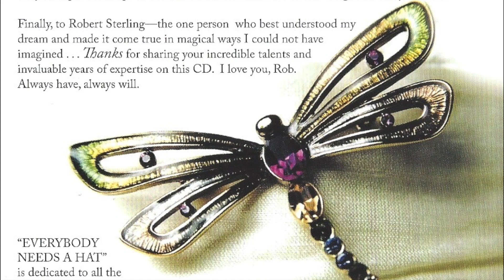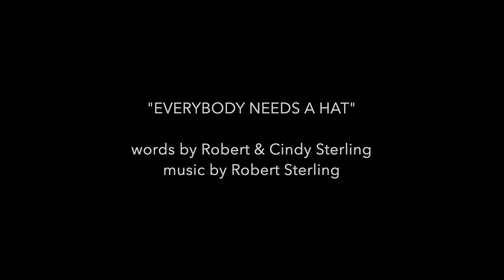Everybody Needs a Hat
The title cut from my wife's 2004 project, when she was a children's performer for the Nashville Public Library. As her character, Aunt Cindy Rose, she always sported a flamboyantly decorated hat, which the children loved. So, Cindy and I wrote a song to celebrate her hat, and it became a sort of theme song for her.